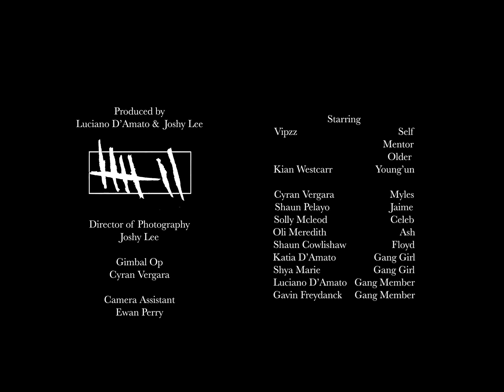Vipzz - Peer Pressure (Official Music Video)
Gloucestershire based rapper Vipzz, in collaboration with Studio 7 Films & C-Visuals present 'Peer Pressure' (Official Music Video)

The Original Motion Picture Track from the feature film 'Boy in the Corner'!

Rent or buy the film critics are calling "a genuine modern classic" now by following the

'Peer Pressure' available to stream or download through Spotify, SoundCloud & YouTube

"This is the product of environment"